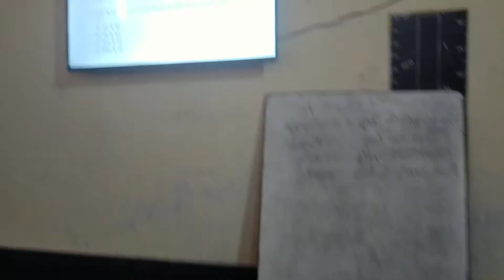GPS ram saran majra